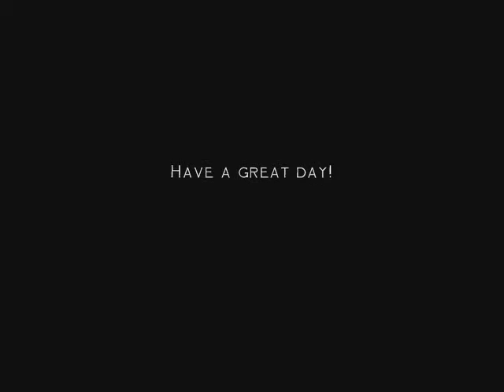Real Life Manga By LaceyPantz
Here is a collection of my newest Manga creations. These are the more realistic  caricatures. I hope you like them!

List of famous Mangas  (in order of appearence) :
1. Stacey "Fergie" Ferguson
2. Shia Labeouf
3.Camilla Belle
4. Jared Leto
5. Alexis Bledel
6. Gwen Stefani
7. Jennifer Aniston
8. Robert Pattinson & Kristen Stewart

All photomanipulation were made by Lacey Grant.